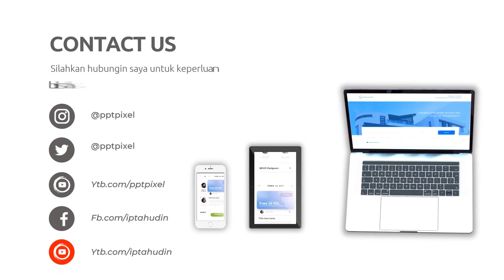Iklan Grand Hotel, Penginapan, Promosi Hunian, Promo Perumahan, Kontrakan,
Jasa Edit Video Promosi / Iklan Grand Hotel, Penginapan, Promosi Hunian, Promo Perumahan, Kontrakan, atau

Daftar Isi
00:00 - Jasa edit Video
00:10 - Contoh Iklan Undangan
00:18 - Contoh Video Promosi
00:25 - Contoh Konten Pemasaran
00:35 - Cara Promosi